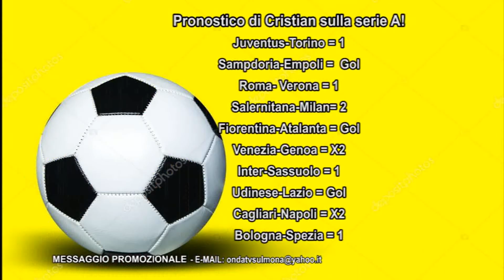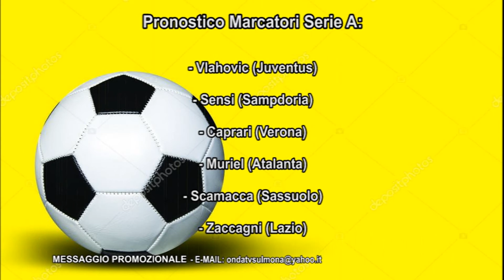ONDA STRIKE 17022022